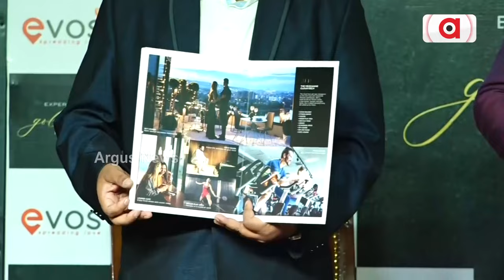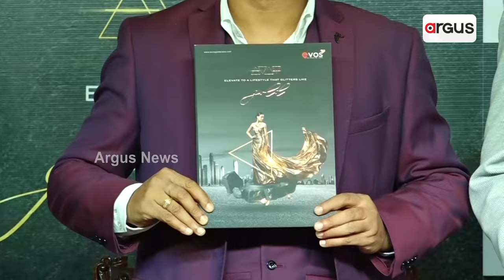'ଇଭୋସ୍' ପକ୍ଷରୁ ଘୋଷଣା ହୋଇଛି ଭୁବନେଶ୍ୱରର ରଘୁନାଥପୁରରେ ନୂଆ ପ୍ରକଳ୍ପ || Bhubaneswar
ଓଡ଼ିଶାର ରିଅଲ୍ ଇଷ୍ଟେଟ୍ 'ଇଭୋସ୍' ପକ୍ଷରୁ ଘୋଷଣା ହୋଇଛି ଭୁବନେଶ୍ୱରର ରଘୁନାଥପୁରରେ ନୂଆ ପ୍ରକଳ୍ପ ।